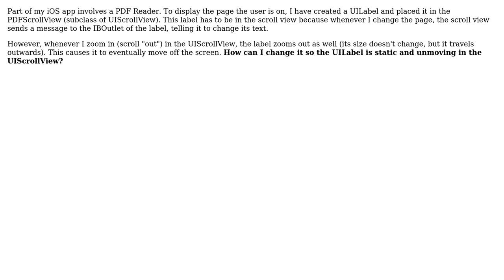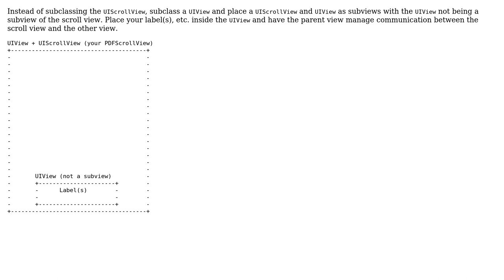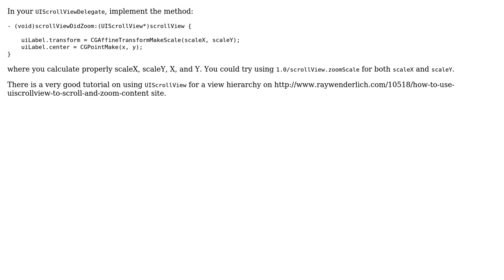Static Object in UIScrollVIew (2 Solutions!!)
Static Object in UIScrollVIew

With thanks & praise to God, and with thanks to the many people who have made this project possible! | Content (except music & images) licensed under CC BY-SA | Music | Images & others | With thanks to user sergio user Evan Mulawski user danielmhanover and the Stack Exchange Network Trademarks are property of their respective owners. You are responsible for your own actions.